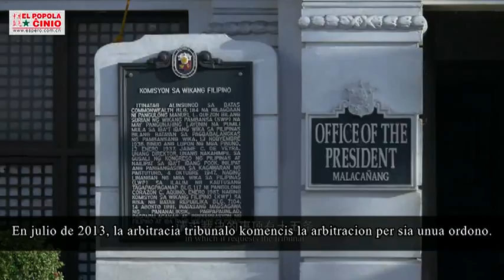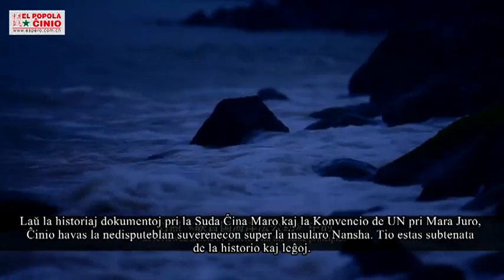Starpunkto de Ĉinio pri la Suda Ĉina Maro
Kiel spegulo la antikva historio montras la nunon: paco kaj kunago estas ĉiamaj konceptoj de ĉinoj dum dumiljara disvolvado...La paca solvo de la demando de la Suda Ĉina Maro ne nur rilatas al la stabileco de Azi-Pacifiko, sed ankaŭ havas gravan signifon por la tuta mondo.